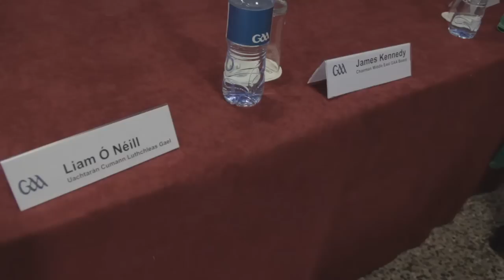GAAGO - GAA World Games Launch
GAAGO went behind-the-scenes at the launch of the first ever GAA World Games at Croke Park last week